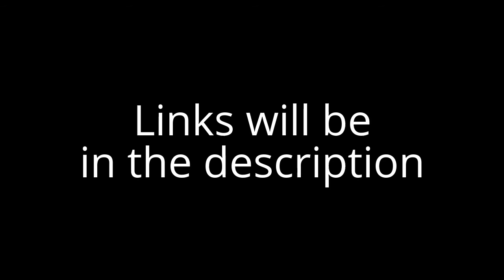Crossover! Minecraft Roller Coaster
One second you're on one side. The next second you're on the other... It's... CROSSOVER! The steel coaster edition to the coaster world!